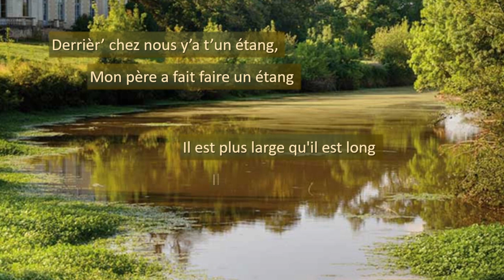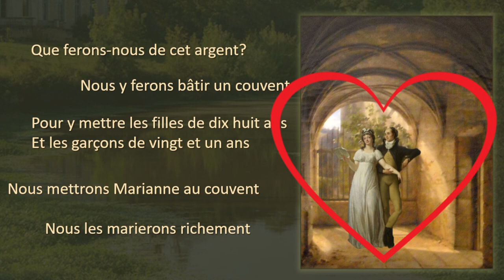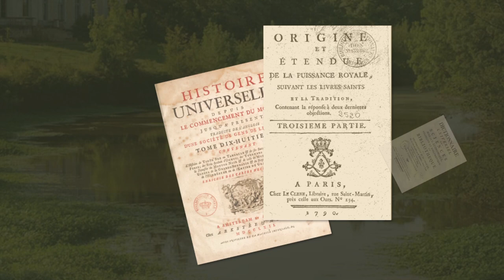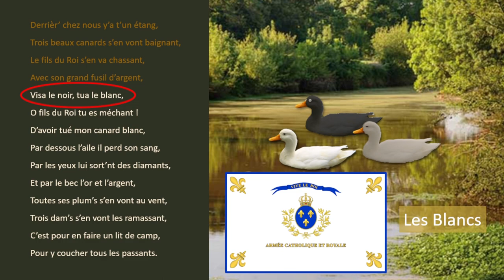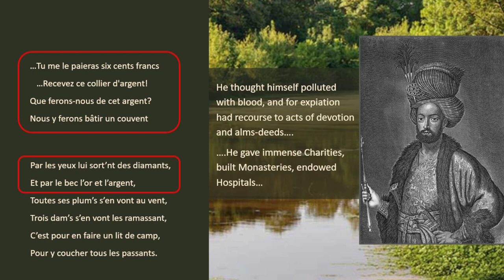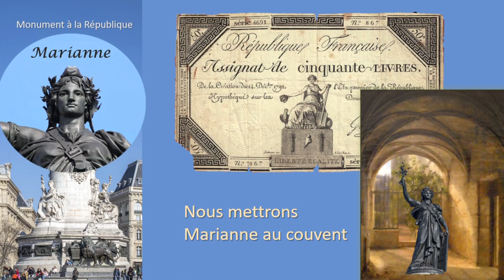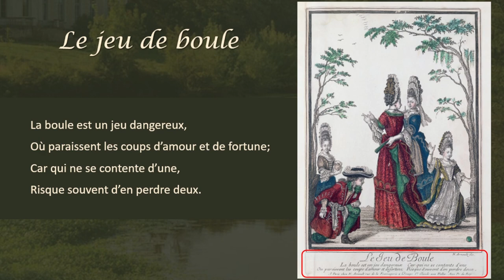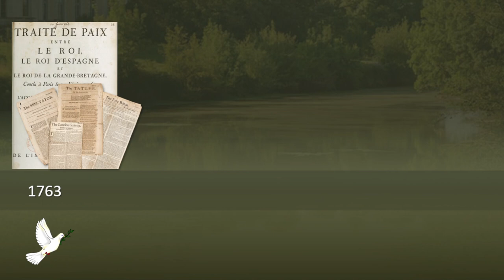V'là l'bon vent Part2, le Canard Blanc, Origins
This is Part 2 of V'là l'bon vent where I go into the origins of the song.

As far as I know I am the first to make the connection between the story of the Canard Blanc (The White Duck) and the French Revolution. This is a historical discovery.

Note that there's a spelling mistake in my Part 1 video and I will need to fix it which will require a reupload. I will update the link when I get that done.

RADdO Réseau d'archives et de documentation de l'oralité, Base d'archives ethnographiques

Books
Histoire de la chanson française, Claude Duneton
Survivances médiévales dans la chanson folklorique, Conrad Laforte
France Canada Québec: 400 ans de relations d'exception, Serge Joyal et Paul-André Linteau
Français émigrés au Canada (Les): Pendant la Révolution française et le Consulat, 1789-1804, Marcel Fournier
Louis XVI, Jacaques Bainville
La Révolution, Jacques Bainville